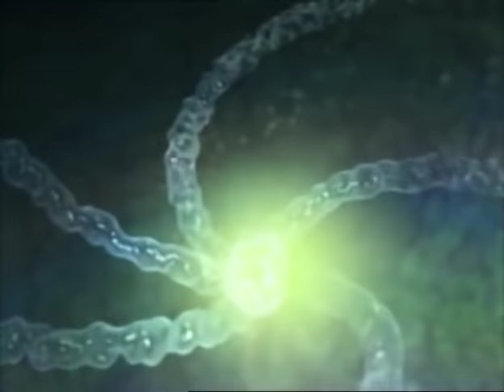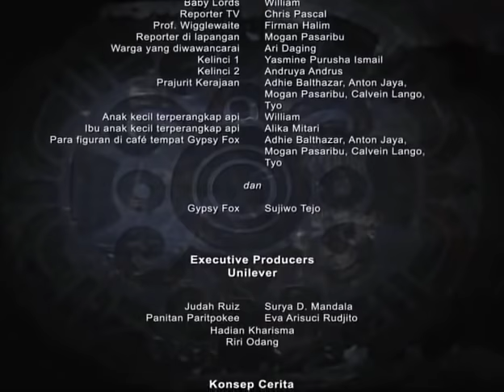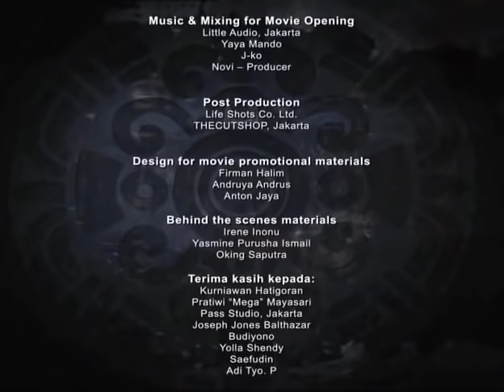EP 2 : Elemagika I Paddle Pop | TG1T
Looking for the best kids channel on the Youtube? Well, you don't need to go anywhere else because this channel will fulfill all your cartoon watching craze. Recommended for all the parents out there. Now they can easily make their children dwell into our channel. We feature Knorr Maggi, Dettol Warriors, Commander Safeguard, Paddle Pop and many more cartoon series which are popular among the kids.